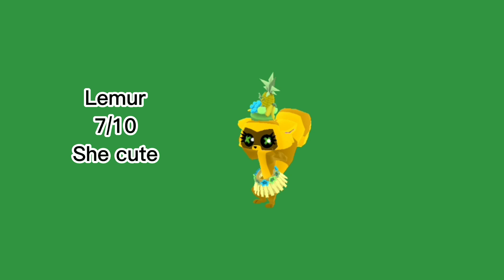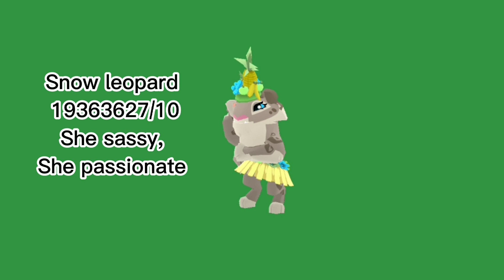Rating animal jam animals doing the Macarena | Part 3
Welcome or welcome back to another video! heres part 3 of my Macarena series! Part 4(last part) will be out in a few days! before we start our new series 👀

°•~Shoutout of the day~•°
     Fluffycupcakes

//Credits\\
Outro: Me
Thumbnail: Me

Stay foxy°•~